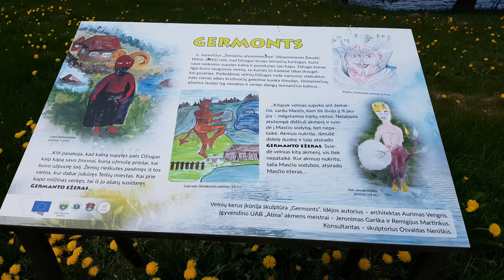Germanto pažintinis takas 4K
Nepamirškite aplankyti mus FACEBOOKE. Įveskite į paiešką LIETUVOS GARSAI. Ten pamatysit video kelionių nuotraukų ir kitų įdomių dalykų, ko nerasite Youtube kanale! Ačiū

Germanto pažintinis takas 4K. Deja, originalaus audio, dėl stipraus vėjo,-nėra. Tikiuosi muzika patiks :)